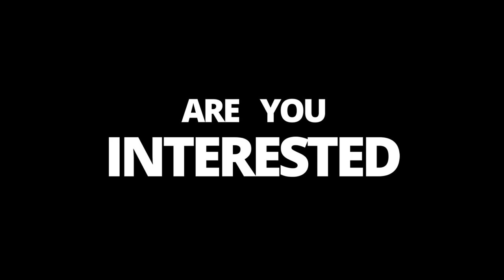Learn Programming With CodeChef | Subscribe Our CodeChef YouTube Channel | Stay tuned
To stay updated about our upcoming videos and live sessions, be a part of our telegram group